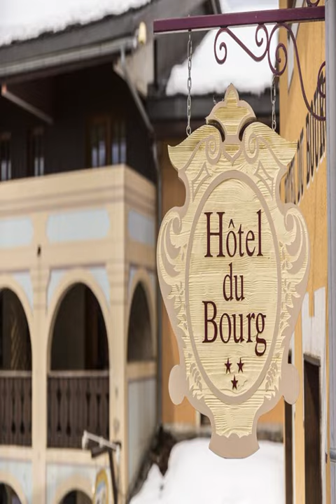Hôtel du Bourg - Valmorel - France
Hôtel du Bourg hotel city: Valmorel - Country: France

Address: 22 Bourg Morel; zip code: 73260

Featuring rock arches and wooden balconies, Hotel du Bourg is located in the heart of Valmorel, within 5 minutes' walk of many groceries, ski rental shops, restaurants and cinemas. The ski slopes are 100 metres away.

 -- Doté d'arches rocheuses et de balcons en bois, l'Hôtel du Bourg vous accueille au cœur de Valmorel, à moins de 5 minutes de marche de plusieurs épiceries, boutiques de location de ski, restaurants et cinémas.

 -- El Hotel du Bourg, que presenta arcos de piedra y balcones de madera, se encuentra en el centro de Valmorel, a 5 minutos a pie de numerosas tiendas de comestibles, locales de alquiler de esquíes, restaurantes y cines.

 -- Das Hotel du Bourg bietet Felsbögen und Holzbalkone im Herzen von Valmorel, nur 5 Gehminuten von vielen Lebensmittelgeschäften, Skiverleihstationen, Restaurants und Kinos entfernt. Von den Skipisten trennen Sie lediglich 100 m.

 -- Hotel du Bourg ligt in het hart van Valmorel, op minder dan 5 minuten lopen van de vele kruidenierswinkels, skiverhuren, restaurants en bioscopen. Het biedt stenen bogen en houten balkons. De skipistes vindt u op 100 meter afstand.

 -- Caratterizzato da archi di roccia e balconi in legno, l'Hotel du Bourg si trova nel cuore di Valmorel, a meno di 5 minuti a piedi da numerosi negozi di generi alimentari e di noleggio sci e da ristoranti e cinema.

 -- O Hotel du Bourg está localizado no coração de Valmorel perto de muitas lojas, restaurantes, cinemas e elevadores de esqui. Relaxe com uma sauna e massagem pós-ski no spa do hotel.

 -- 岩のアーチと木製バルコニーが備わるHotel du Bourgはバルモレルの中心部に位置し、たくさんの食料品店、スキーレンタルショップ、レストラン、映画館まで徒歩5分以内です。スキー場へは100mです。公共エリアと一部の客室での無料Wi-Fiを提供しています。  全客室には薄型テレビ、電話、専用バスルーム（バスタブ付）が備わっています。  Pub du Bourgでは、暖炉のそばで様々なカクテルや食前酒を楽しめます。毎朝ビュッフェ式朝食を提供しています。  Hotel du...

 -- Hotel du Bourg酒店位于瓦尔莫雷尔（Valmorel）的中心，距离许多杂货店、滑雪租赁商店、餐厅和电影院有不到5分钟步行路程，距离滑雪坡有100米，设有石拱门、木阳台以及覆盖公共区域和部分客房的免费WiFi。  所有客房都配有平板电视、电视以及带浴缸的私人浴室。  客人可以在Pub Du Bourg酒吧的壁炉旁享用各类鸡尾酒和烈酒。酒店每天早晨供应自助早餐。  Piou Piou Club俱乐部、日间护理中心以及一个供18个月至6岁儿童使用的幼儿园滑雪学校均位于Hotel du...

 -- Hotel du Bourg znajduje się w samym sercu Valmorel, niedaleko wielu sklepów, restauracji, kin i wyciągów narciarskich. Na chwile relaksu zapraszamy do sauny oraz na masaż do hotelowego spa.

 -- Отель Hôtel du Bourg с каменными арками и деревянными балконами находится в самом центре горнолыжного курорта Вальморель, в 5 минутах ходьбы от различных магазинов, пунктов проката лыжного оборудования, ресторанов и кинотеатров.

 -- Hotel du Bourg har stenvalv och träbalkonger och ligger i hjärtat av Valmorel, knappt 5 minuters promenad från flera mataffärer, skiduthyrningsbutiker, restauranger och biografer. Skidbackarna ligger 100 meter bort.

 -- يقع Hotel du Bourg في قلب فالموريل على بُعد حوالي 5 دقائق سيرًا على الأقدام من العديد من محلات البقالة ومحلات تأجير معدات التزلج والمطاعم ودور السينما، ويتميز بأقواس صخرية وشرفات خشبية، وتقع منحدرات التزلج على بعد 100 متر، وتتوفر خدمة الواي فاي...

 -- Το Hotel du Bourg βρίσκεται στην καρδιά του Valmorel, σε απόσταση 5 λεπτών με τα πόδια από πολλά παντοπωλεία, καταστήματα ενοικίασης εξοπλισμού σκι, εστιατόρια και κινηματογράφους. Προσφέρει πέτρινες αψίδες και ξύλινα μπαλκόνια, ενώ απέχει 100μ.

 -- Hotel du Bourg ligger i hjertet av Valmorel, i nærheten av mange butikker, restauranter, kinoer og skiheiser. Slapp av i badstuen etter skituren og nyt en massasje i hotellets spa.